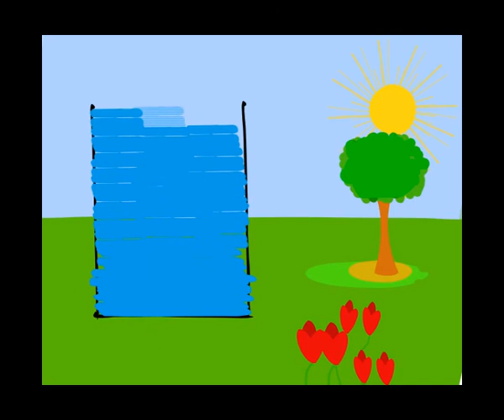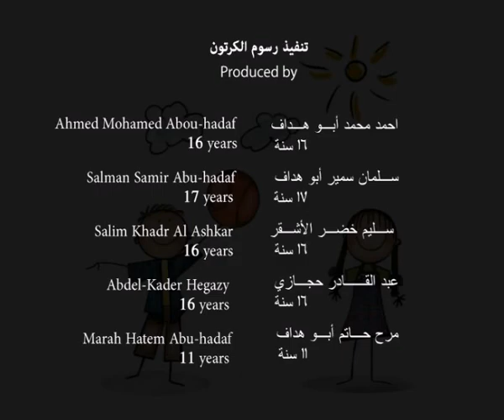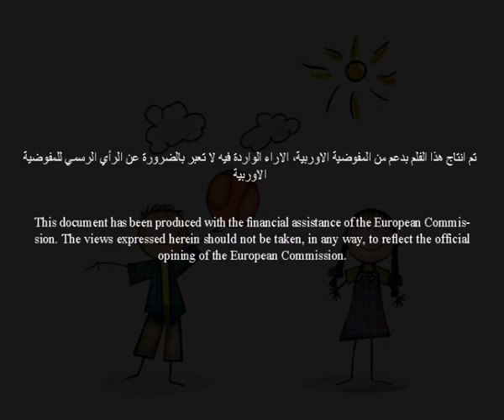Right to safe environment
10 boys and 10 girls between the ages of 13 to 17 participated in a Cartoon Movie Making course in November 2010. All the children participate in the activities of the Child Friendly Centres in Gaza which are part of the EU funded project "Protecting the Rights of Palestinian Children Affected by Armed Conflicts through Community-based Mechanism in the Gaza Strip and North Lebanon", implemented in Gaza by the Palestinian Centre for Democracy and Conflict Resolution and Save the Children. As a result of the training, which lasted for one month, the children produced 4 cartoons, through which they claim their rights. Here, the children advocate for their right to a safe environment.